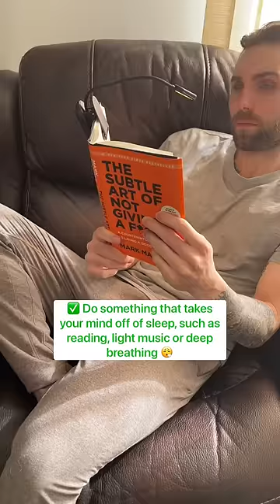❌ Worst Thing To Do If You Can’t Sleep 😴